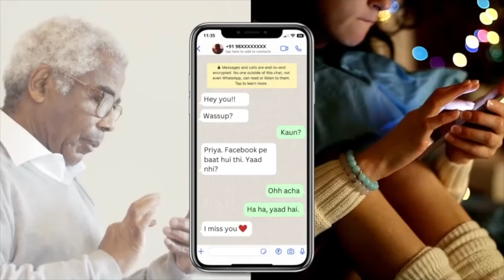Sextortion sae kaise bache? | In collaboration with Haryana Police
Help spread

Join us as we, in collaboration with Haryana Police celebrate Cyber Security Month